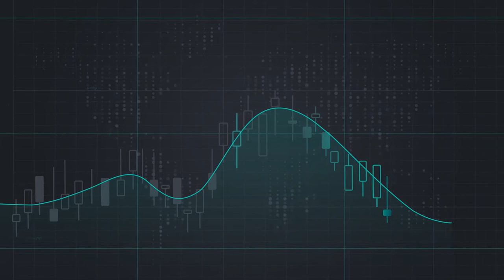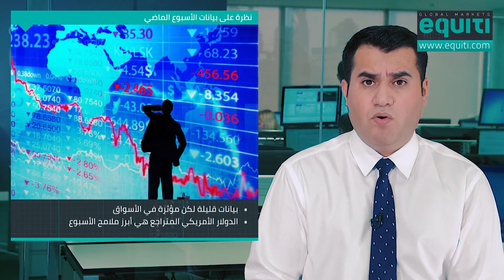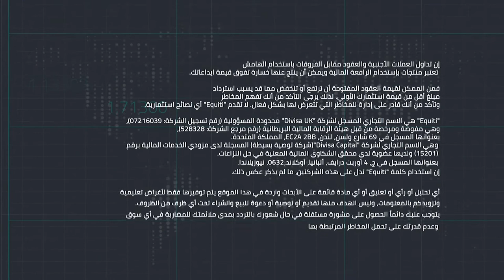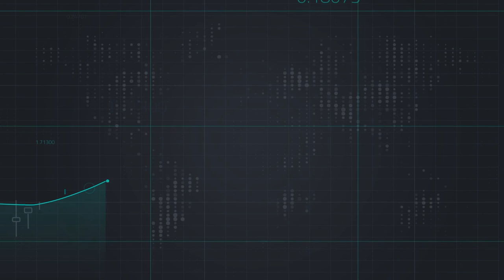أسبوع حافل بالبيانات المؤثرة في الأسواق